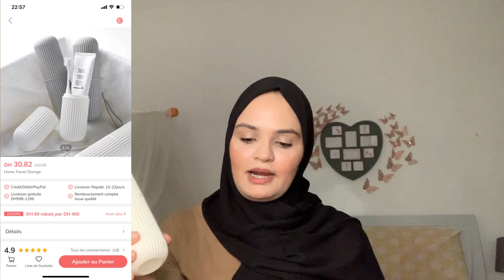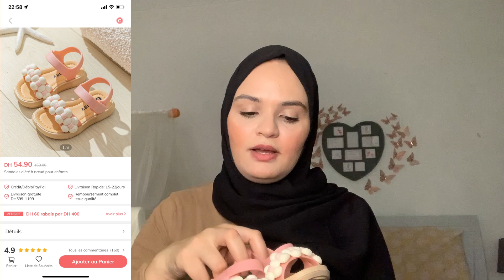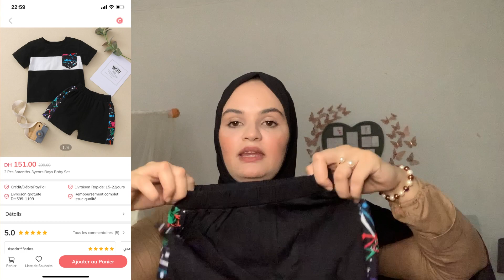ملابس الاطفال للصيف من Chicpoint